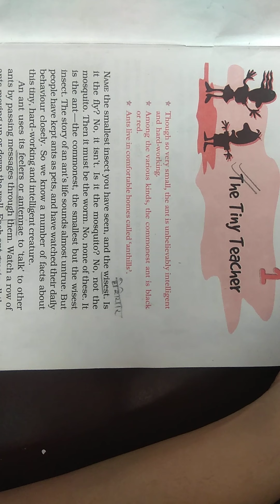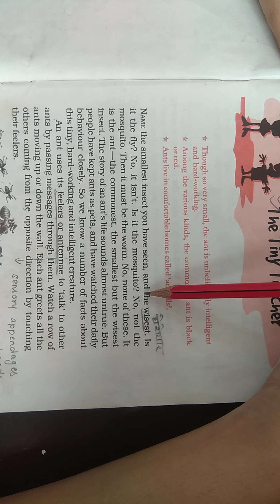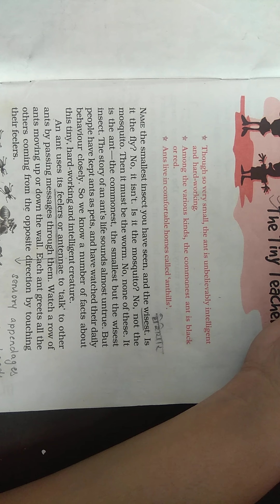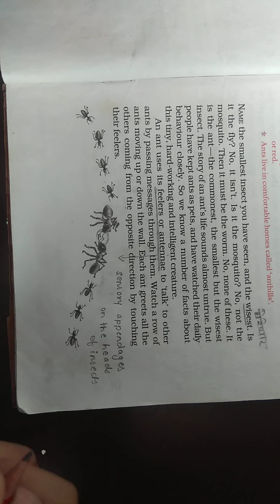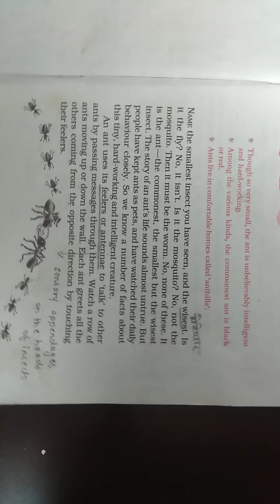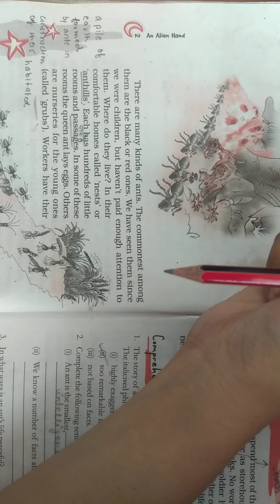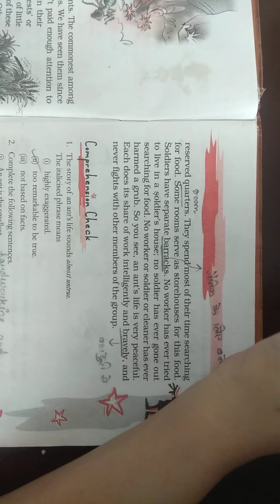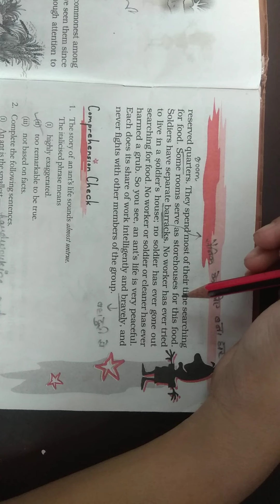Class 7 Supplementary Chapter 1 part 1